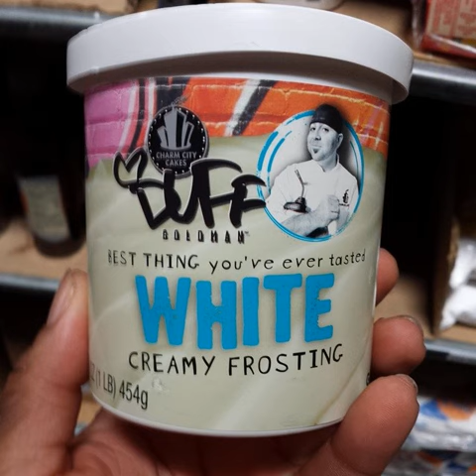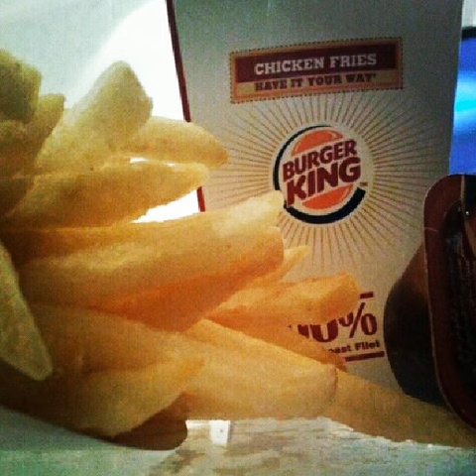Beef brisket soup:)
Tags:salads cleanfood vegansnack cheese choclate sushi homemadesushi dallasvegan realvegan vegansubji vegancake cherries vegancaliforniarolls vegansofig vegansushi veganshare bananacake icecream meatfree tunasalad clubsandwich veganfoodshare berlinvegan veganinspo vegainicecream